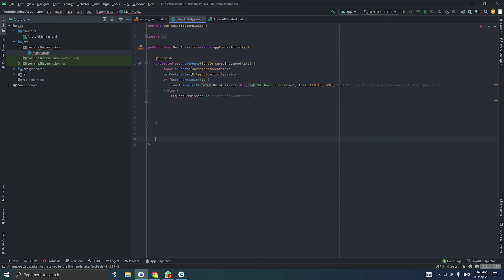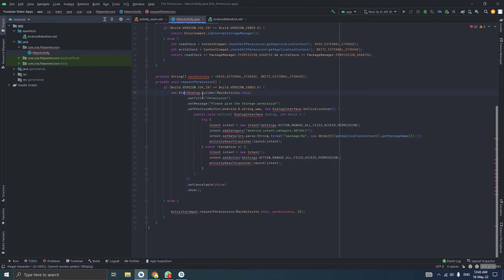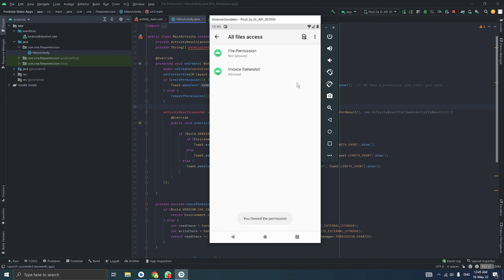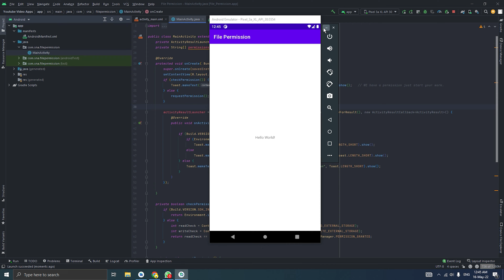How To get Files Read & Write Permission in Android 11 & 12 . Access Storage In Android 11 And 12.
Hello Guys
In this i am going to show how to get Storage Permission In adnroid 11 and       Above Version

Here is my article link that i used in this video